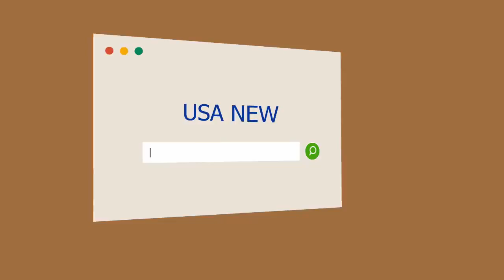32 años después, los campeones del ‘86 buscarán romper el maleficio que pesa sobre la Selección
32 años después, los campeones del ‘86 buscarán romper el maleficio que pesa sobre la Selección